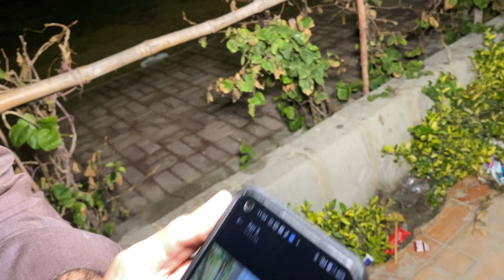A person who reunites missing children with their parents | missing childrens | Shaan Chaudhry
A man named Babu Bhai is present at the Sahil Sea View of Karachi and till now he is doing a service. have been reunited with his parents who had gone missing